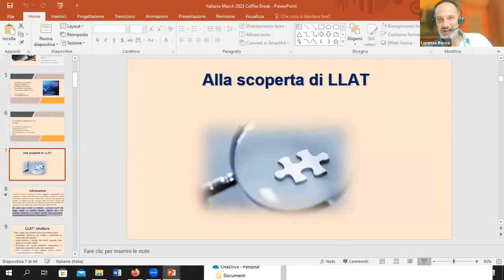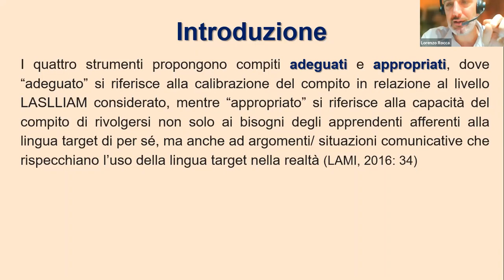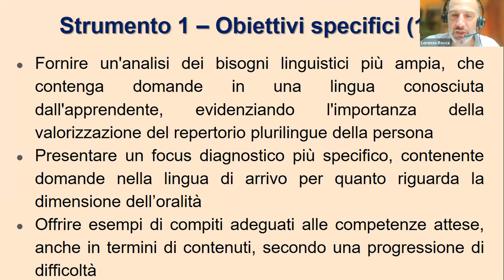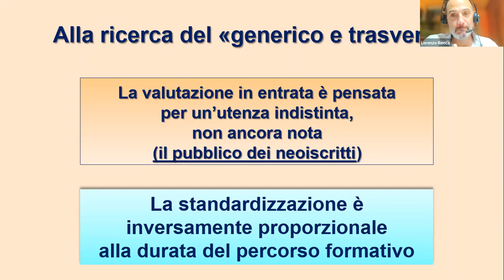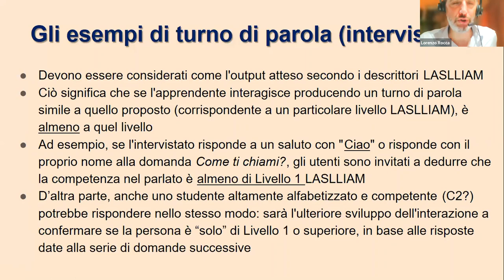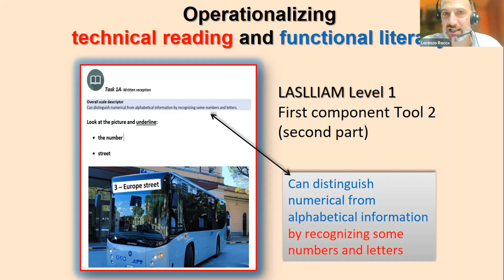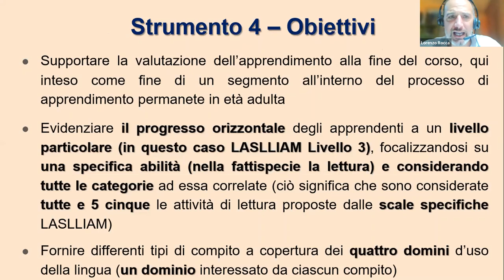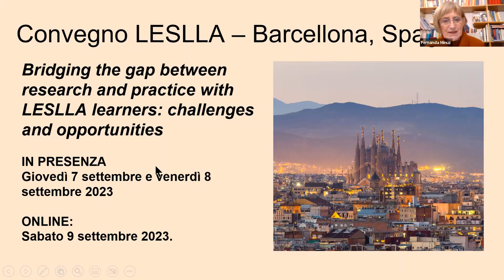Spring Coffee Break - part 2 - Italiano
If you missed LESLLA's 2023 Spring Coffee Break, the recording in Italian is now available here. A big thank you to Lorenzo Rocca and Fernanda Minuz sharing your important work!